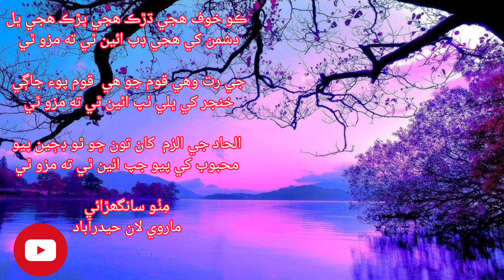Sindhi shairy | Romantic ghazal | mitho sanghrai | محبوب چمی چپ | سندی شاعری | سندی انقلابی شاعری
Sindhi shairy | Romantic ghazal | mitho sanghrai | محبوب چمی چپ | سندی شاعری | سندی انقلابی شاعری#sindhipoetry
Gul Hassan Ibupoto |